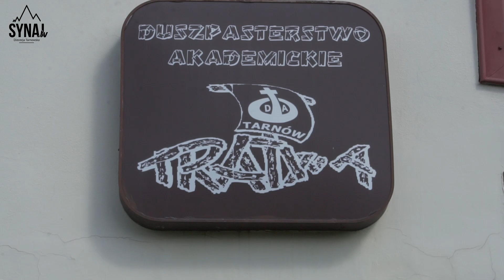„Patron Kościoła katolickiego” Karolina Widłak [#9]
W życiu nie ma przypadków. Święty Józef potrafi prowadzić i wspierać, nawet gdy nie zdajemy sobie z tego sprawy. O tym jaką rolę odegrał ten Święty w życiu Karolina Widlak posłuchacie dzisiaj w kolejnym odcinku serii "Ojcowskim Sercem”.

Zdjęcia: Kacper Osika
Montaż: Michał Liguz

Duszpasterstwo Akademickie "Tratwa"
Duszpasterstwo Małżeństw i Rodzin Diecezji Tarnowskiej